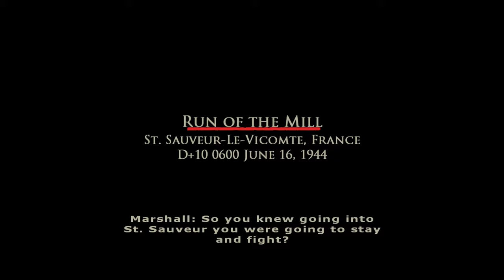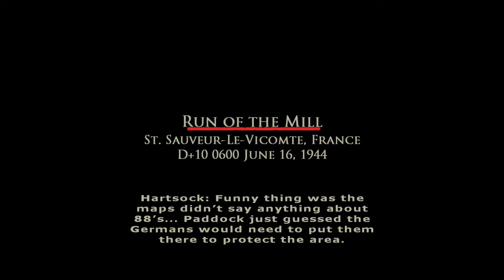Brothers in Arms - Earned in Blood Pt 5